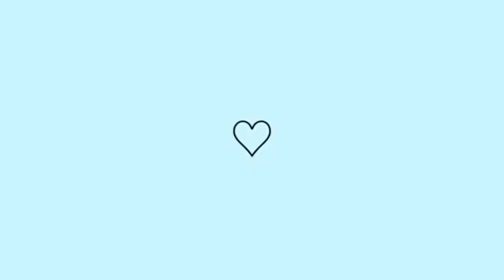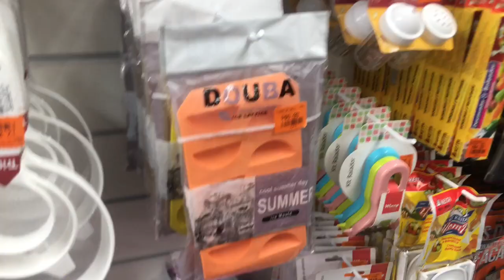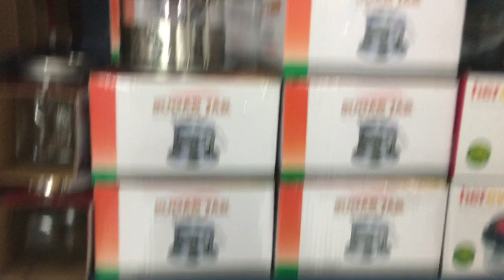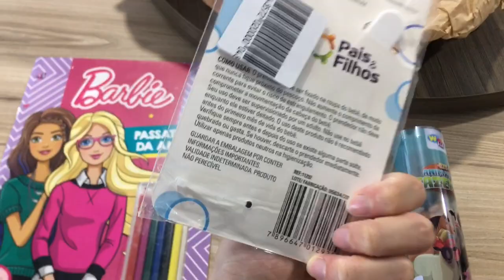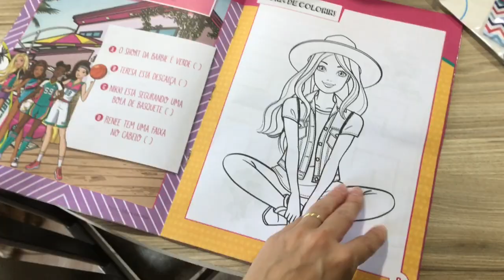VLOG l DIA DE PASSEIO NA CIDADE l COMPRINHAS PARA O LAR E MUITO MAIS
Oii meus amores, tudo bem com vocês? Me chamo Luiza ,mas pode me chamar de Luh. Tenho 25 anos. Moro no sitio. Sou casada a seis anos com o Lucas o amor da minha vida  e pela honra e gloria de Deus somos papais de uma princesa, o nosso milagre a nossa filha tão sonhada e desejada  princesa Alicia e agora  nosso Bernardo.

Bairro:  Centro
Ponto de referência: Casa atras da farmacia mais vale
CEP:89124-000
N:33